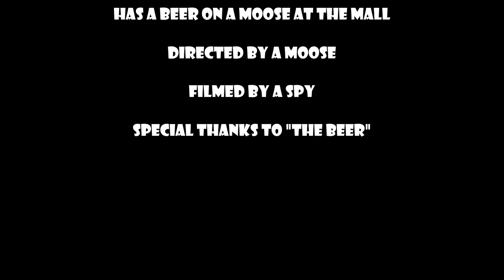Riding a moose and drinking a beer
Joshy Stallion shows off his wild side. The Stallion drinks a beer and rides a moose at the mall and guess what, he don't give a hoot or two poops of what anyone thinks of his moose riding behavior. Cheers!